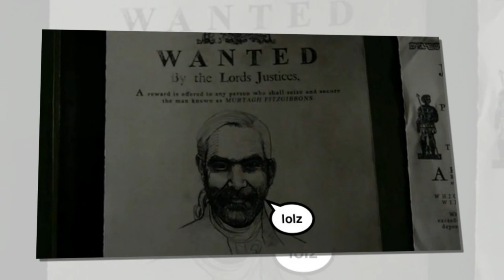Outlander season 4, episode 12 promo: What will happen next in Providence?